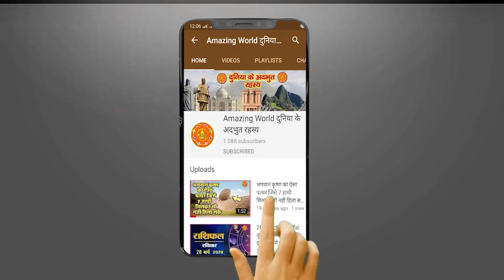प्रकृति का संगीत सुनना है तो घूम आएं मांझर कुंड - Manjar Kund Naturat Beauty | Amazing WORLD...